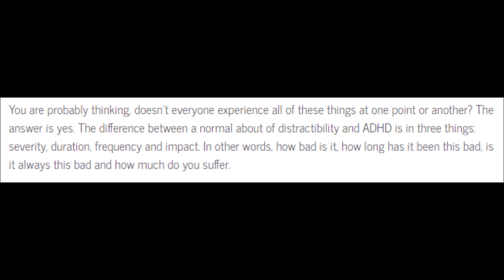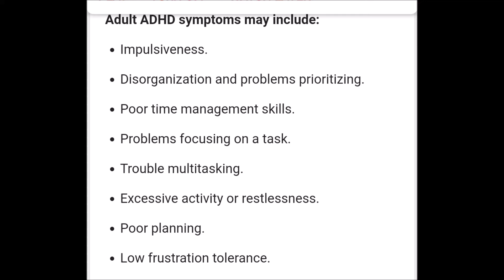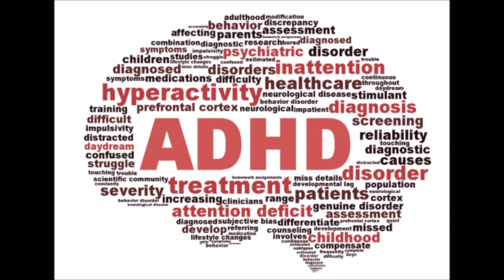NOADHD Laura Perplexed rosewater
my opinion only...🙏😷💖